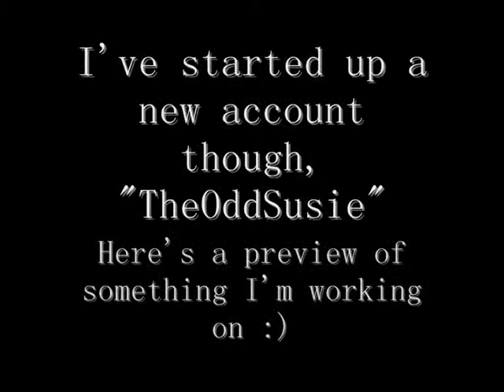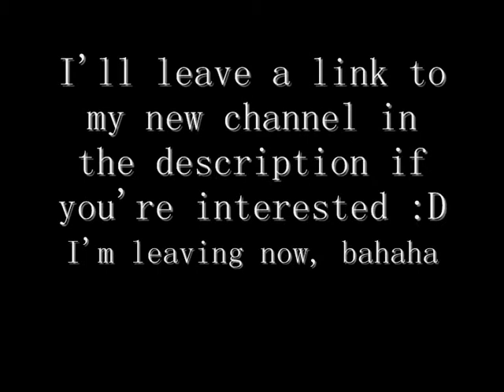~New Channel~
Well folks, if you still want to keep up, I'd be a very happy duck if you went here, but you don't have too :) bahaha

The video in preview is still a work in progress :') but yes, I've decided to take up youtubery again, just not here.

As for what will be on this new channel... Um, well, it's the same as before really just, with stuff I like and I'm afraid to say, a little less cats hehe xD